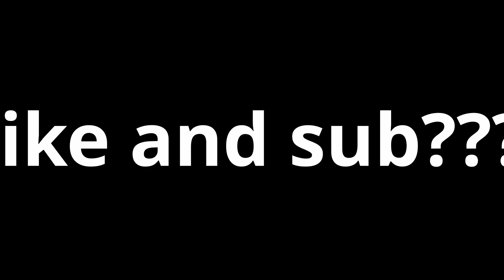Knock Knock 🚪 (Fortnite Montage)